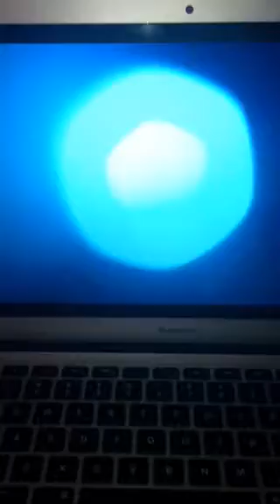Clips from Couch tour of the Fare thee Well tour 7/5 Part 2 of 'Terrapin'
The Grateful Dead with Trey at Soldier Field 7/5/15 'Terrapin Station' part 2